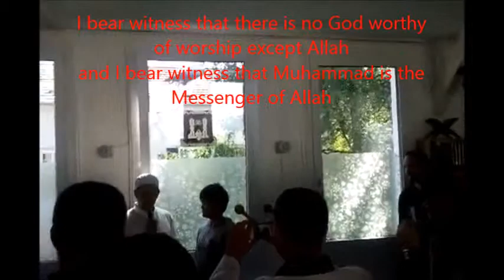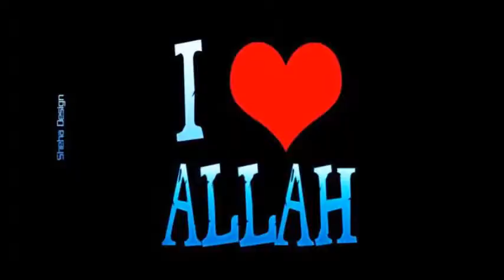svájc, gyermek 12 éves akar lenni a muszlim